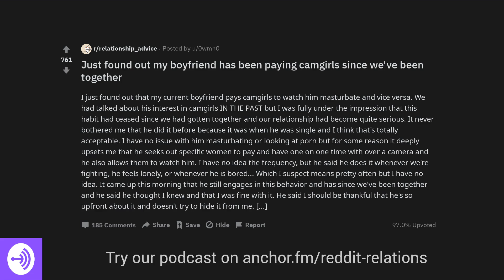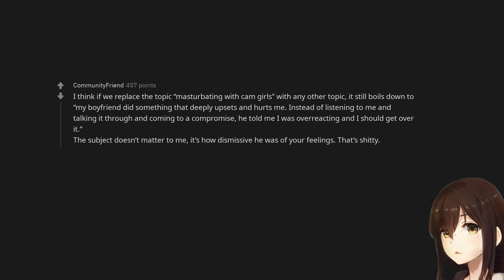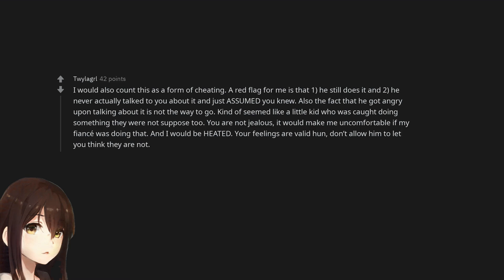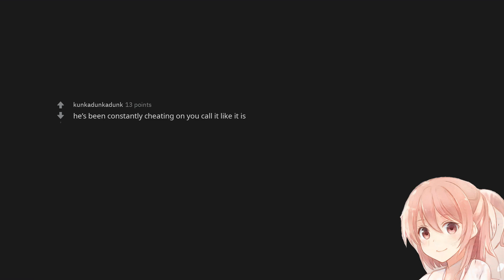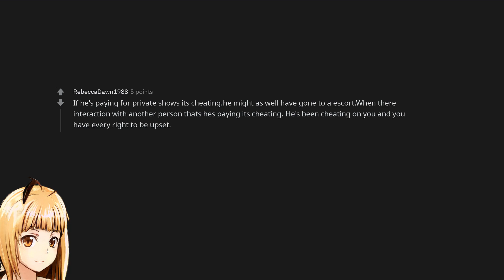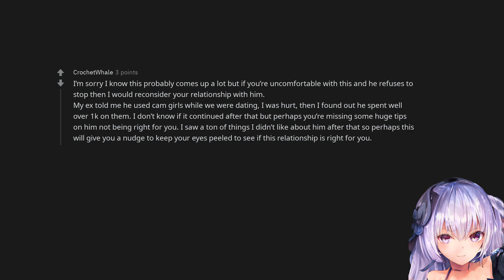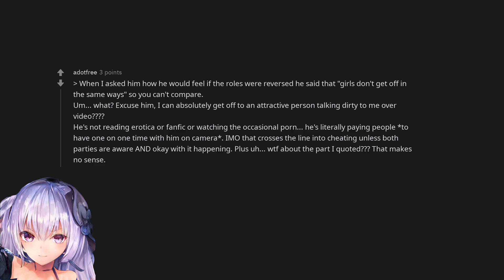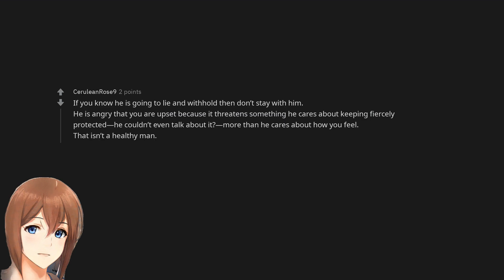Just found out my boyfriend has been paying camgirls since we've been together